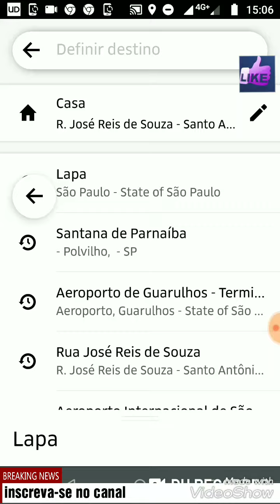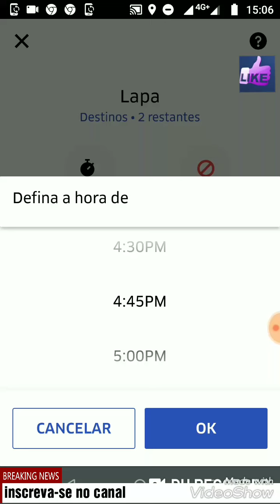Saiba como ter destino infinito na Uber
Destino infinito na Uber é muito bom quando ter promoção também da Uber faça #3 e ganha #30 você vai ganhar mais dinheiro só assistir o vídeo até o